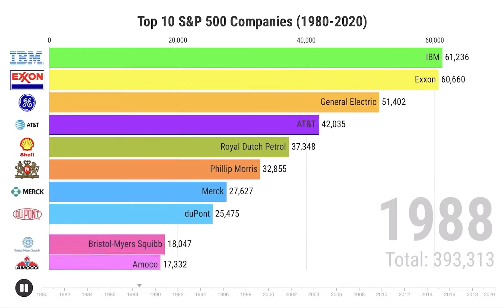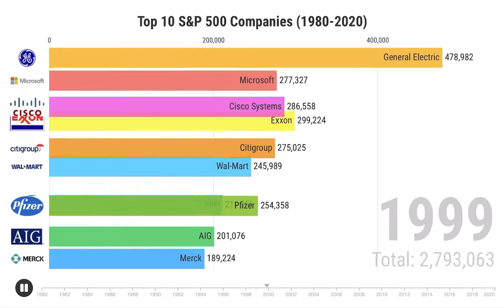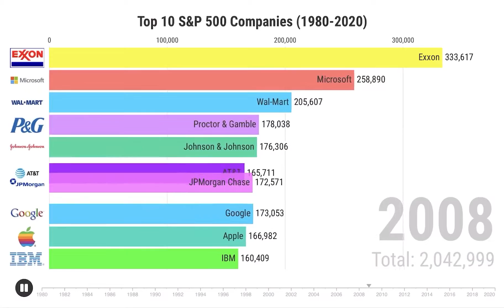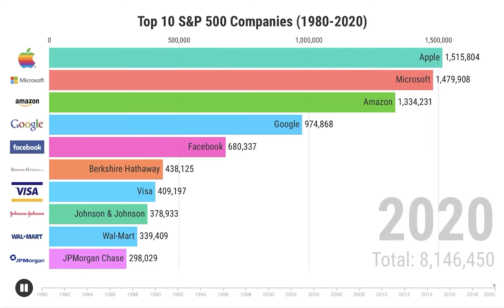TOP 10 S&P 500 società quotate per capitalizzazione 1980 - 2020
Basato sulle azioni di 500 società, l’S&P ha una base più ampia rispetto alle 30 società che costituiscono il Dow Jones Industrial Average, anche se molte società del Dow sono anche i principali componenti dell’S&P. L’S&P ha anche uno spettro più ampio di settori e industrie rispetto alle società che compongono l’indice Nasdaq Composite, che è fortemente inclinato verso il settore tecnologico. In questo video vediamo come è variata dal 1980 al 2020 la classifica delle società a più grande capitalizzazione del SP500.